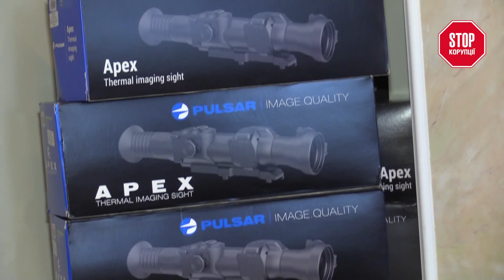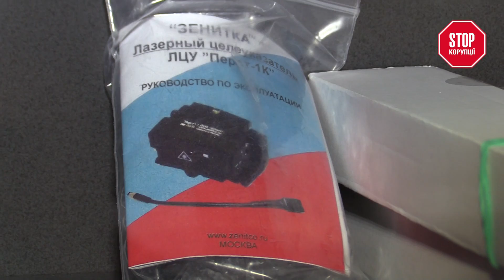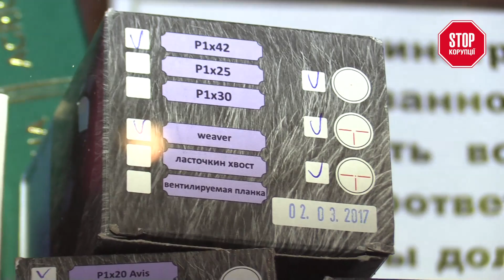Підпільний пункт продажу зброї в ДП "Укрводсервіс"